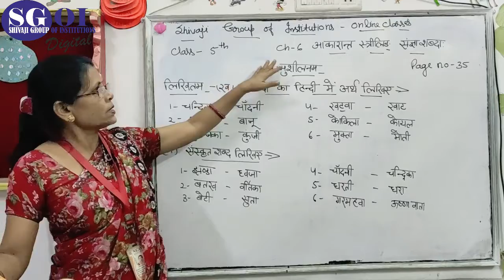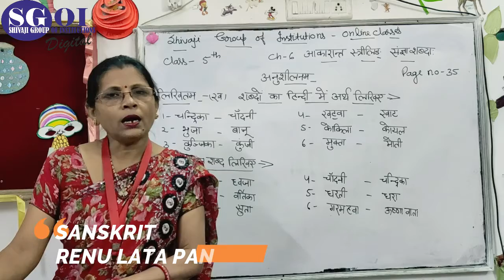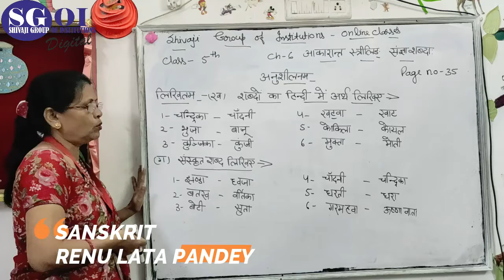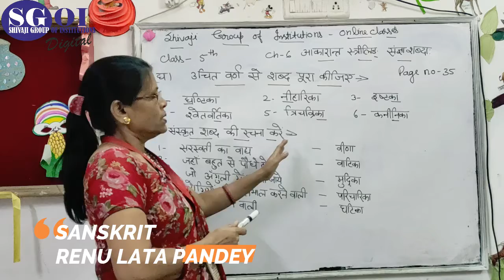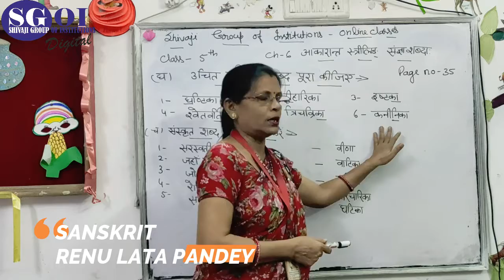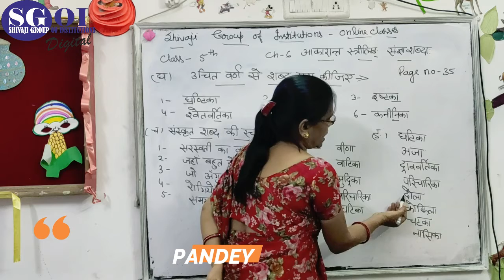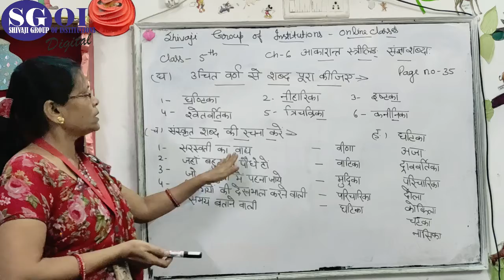SGOI CLASS 5th SANSKRIT 1st october'2020 lbk